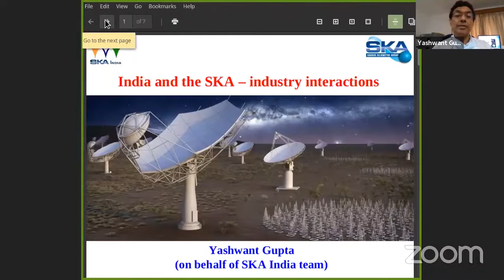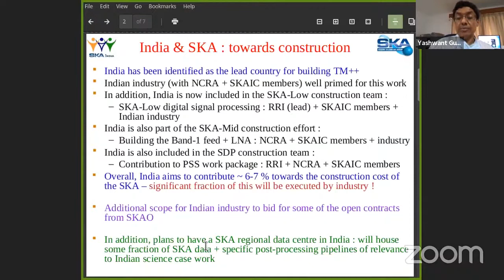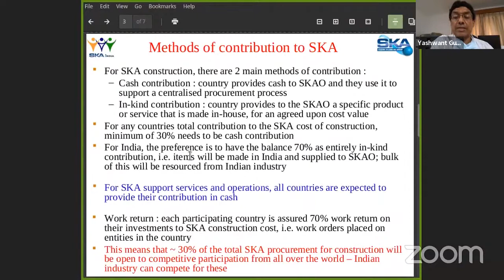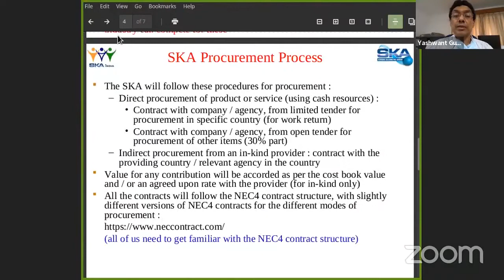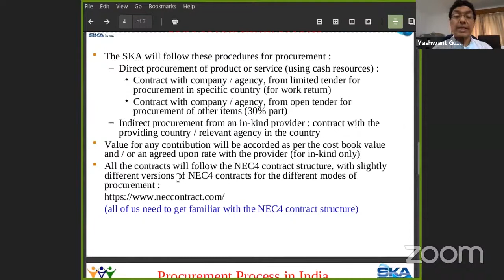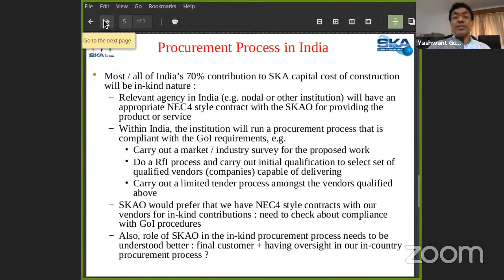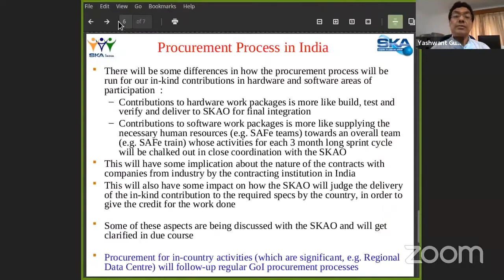India and the SKA - Industry interactions by Yashwant Gupta (NCRA-TIFR)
This talk described the modalities for interaction with Indian industry during the construction phase. This talk was presented at the ASI 2021 workshop titled "SKA in India: Preparing for building the SKA" held on 18 Feb 2021